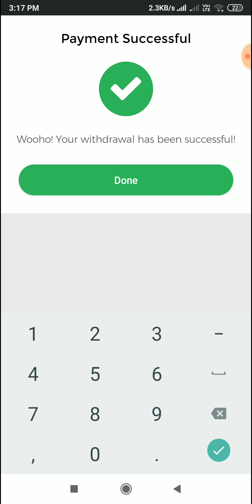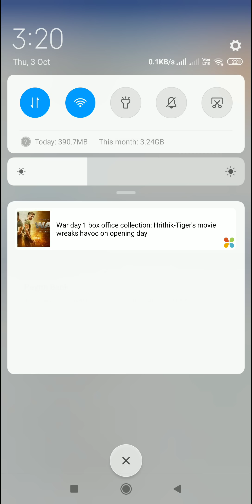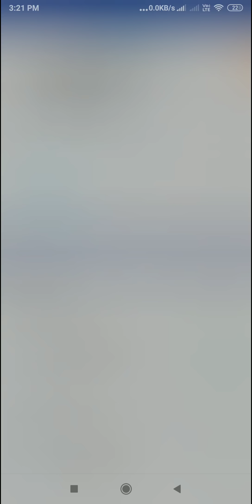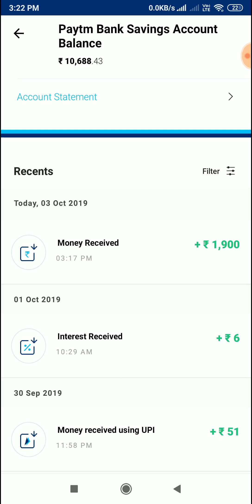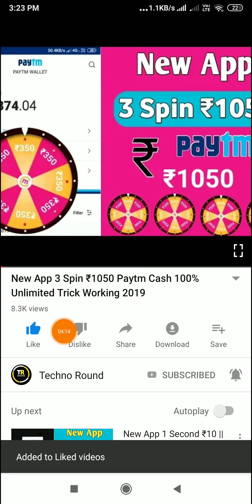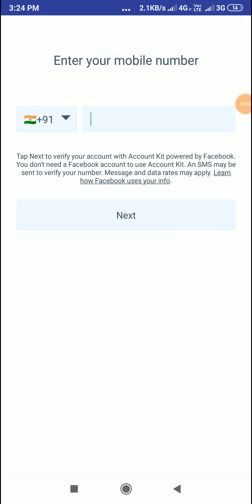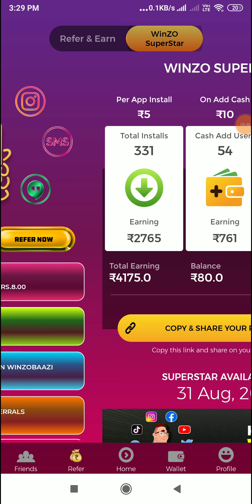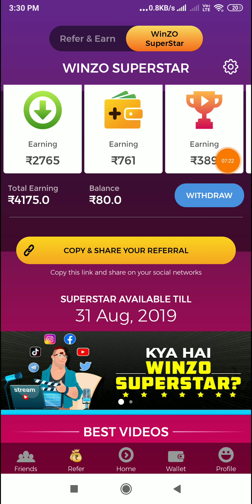New App 1 Bank A/C ₹2000 Instant Paytm Cash 100 % Unlimited Trick Working 2019 qe